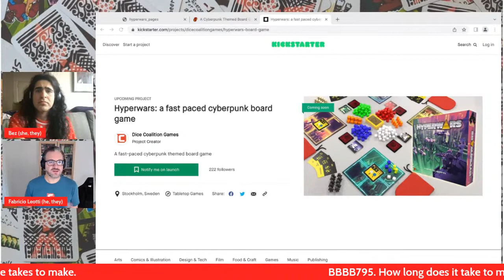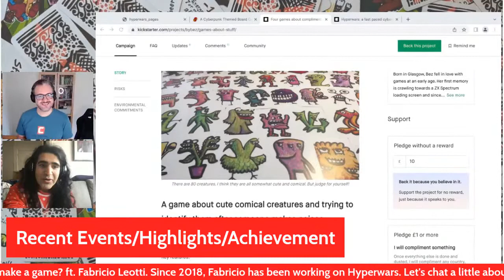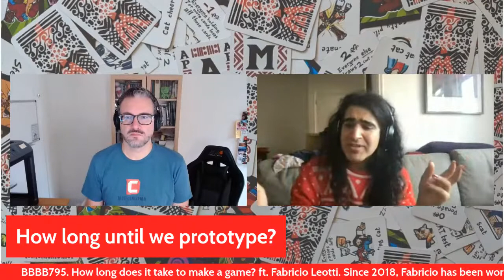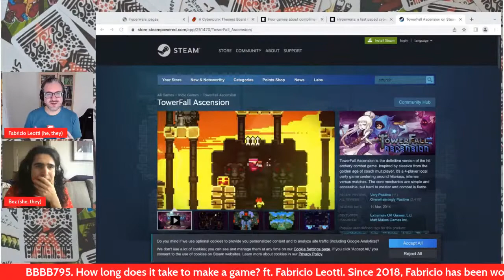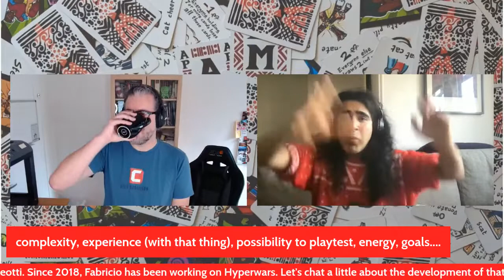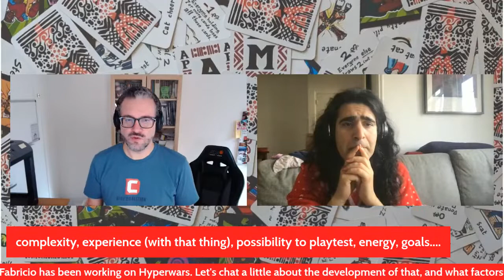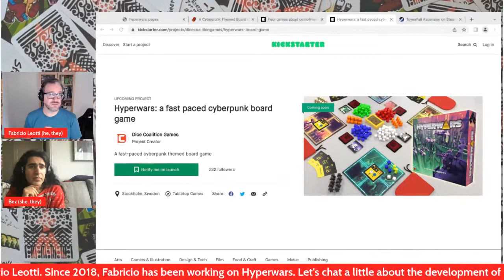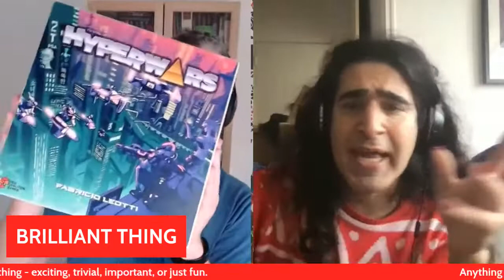BBBB795. How long does it take to make a game? ft. Fabricio Leotti.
Since 2018, Fabricio has been working on Hyperwars. Let's chat a little about the development of that, and what factors might affect the time a game takes to make.

Fabricio Leotti's primary goal is always to bring a great experience to players. In 2001 Fabricio created their first board game and since then they have crafted more than a handful. Fabricio moved to Sweden in 2015. Living in a different country they were able to meet and gather new friends through their creations and realized they could create a great gaming experience even for strangers and far-flung folk.

Fabricio is relaunching a realtime strategy game on KS - Hyperwars.

Bez loves games and streams every day at 10amish UK. Bez is a game designer, developer, and self-publisher. Bez loves socialising, dancing, engaging with music, and playing games.